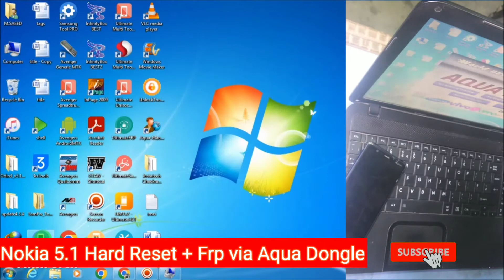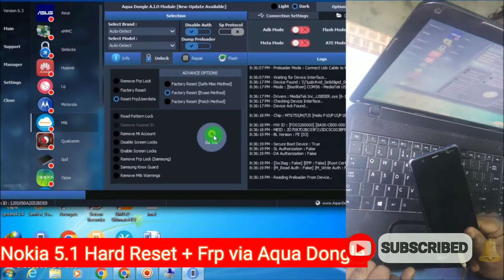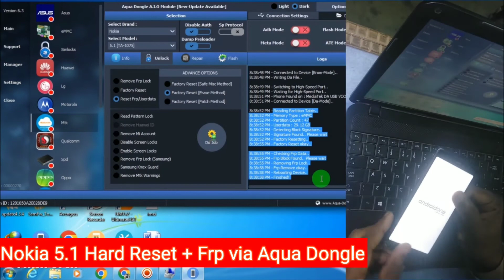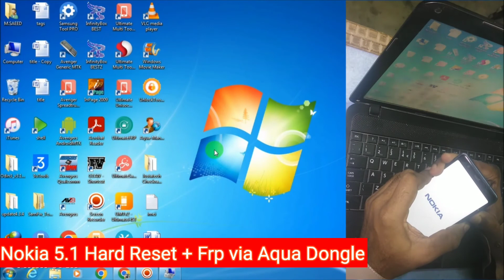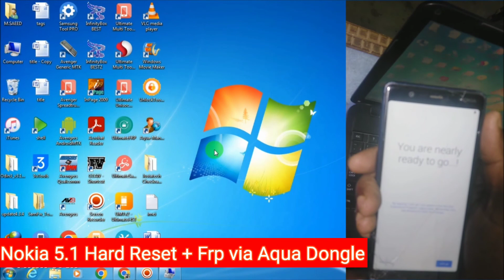Nokia 5.1/5.1 Plus Hard Reset & FRP Bypass |ANDROID 10 with Aqua Dongle | 2022 | TECH City 2.0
This video we discuss how to hard reset and frp unlock in 1 click nokia 5.1 by using Aqua dongle android 10 mediatek helio